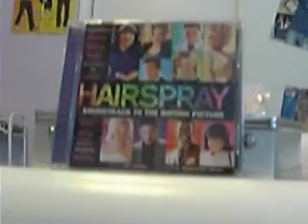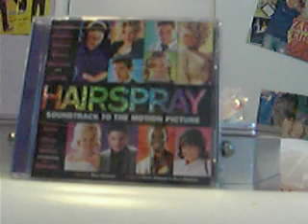Nicest Kids in Town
a song from the new movie hairspray.